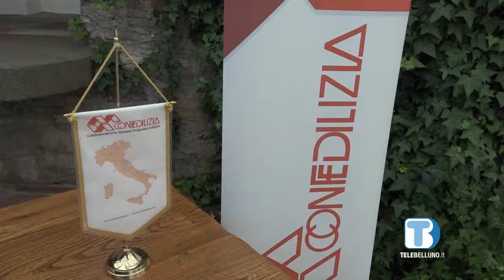Rinnovo delle cariche nel segno della continuità per Confedilizia Belluno